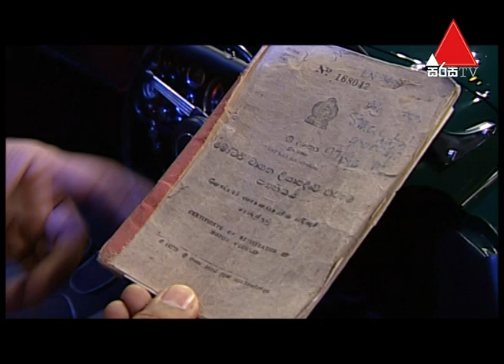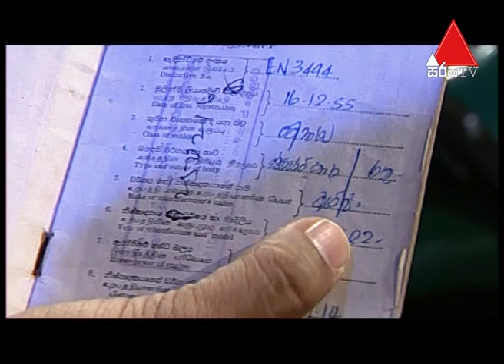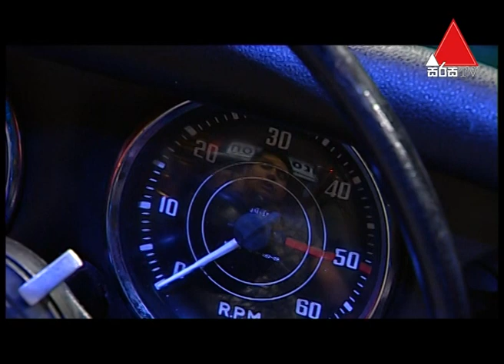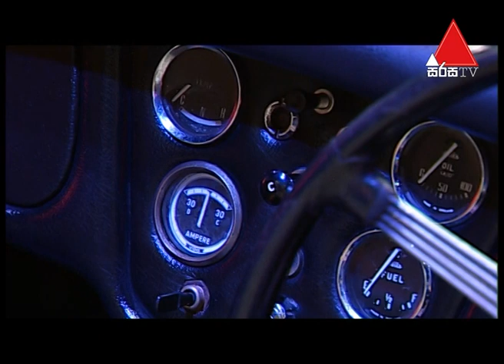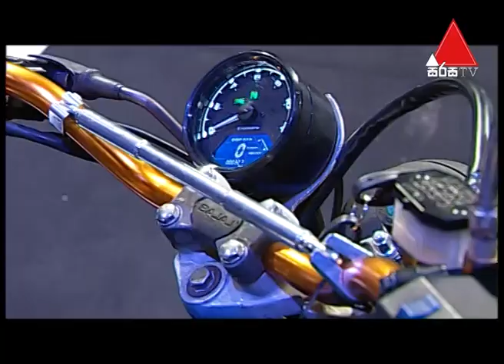Auto Vision | Sirasa TV | 03rd October 2020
Auto Vision is a Sri Lankan motor television series, that show launched in 2002, and broadcasted in Sri Lanka on Sirasa TV. Auto Vision is presented by the enthusiastic Sameera De Silva. The show looks at various motor vehicles, primarily reviewing of latest cars and there after expanding in to new releases of bikes, interviews with some of the best names in the field, giving out expert advice on maintaining vehicles and the latest news in the industry.

Since 2002, the show has always focused on giving its viewers the best content every episode. Auto Vision has featured some of the most famous cars that have been introduced to the market, focusing on engine quality, speed, comfort etc. Brands such as Mercedes Benz, BMW, Ford, Toyota, Audi, Jaguar, Renault, Honda, Hyundai etc have been featured on the show. Among some of the best experts in the industry, Dilantha Malagamuwa, Dinesh Deheragoda etc. Luxury brands such as Porsche, Rolls-Royce, Mustang, Bentley, Lexus etc have also been highlighted on numerous episodes throughout the show. Auto Vision has always kept its viewers updated with the latest Rules and Regulations introduced, having in-depth discussions and interviews in this regard.